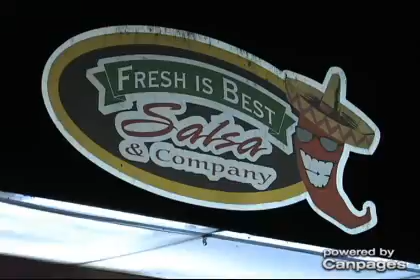Fresh Is Best Salsa & Co - (778)737-2442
Fresh Is Best Salsa & Co
2972 Broadway W , Vancouver, BC, V6K2G8